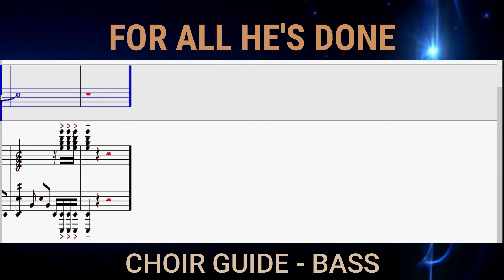For All He's Done Bass